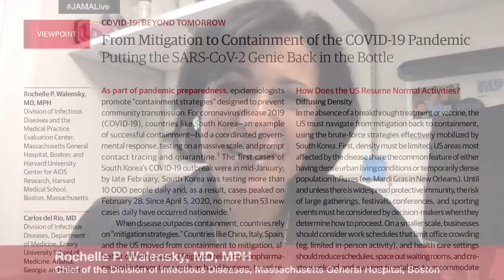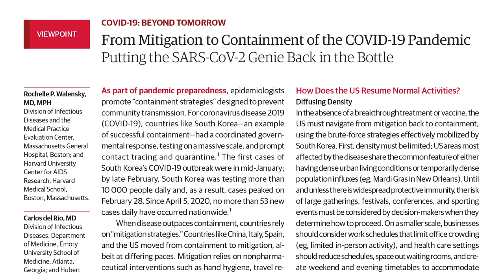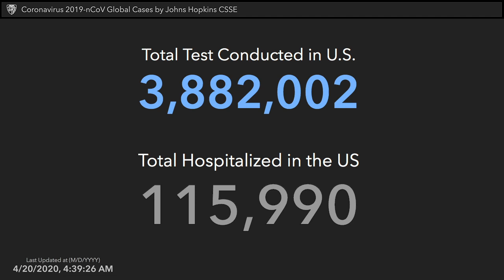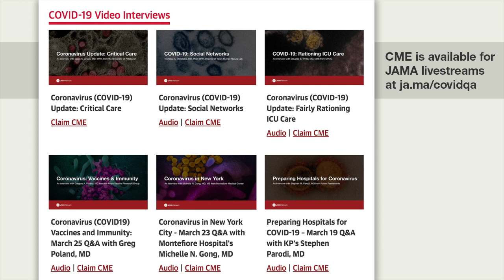Putting the Coronavirus Genie Back in the Bottle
Rochelle Walensky, MD, MPH of Harvard University discusses public health strategies and policies for lifting shelter-in-place and quarantine and for returning the U.S. to a new post-first-wave normal. Recorded on Monday April 20, 2020.

Topics discussed in this interview:
0:00 Introduction
0:35 Background on Dr Walensky and the Viewpoint that she co-authored.
1:42 What have the last few weeks been like at Massachusetts General Hospital
2:43 How long are COVID-19 patients spending on ventilators and what are their respiratory oxygen needs? Has proning helped?
4:18 Can you explain the difference between RT-PCR tests for COVID-19 and serology testing?
9:14 What do we need to do to return to normalcy over the next few weeks and months? What role does testing and contact tracing play?
14:10 Can we get to a point that testing is readily available and testing results are fast enough?
16:26 Issues around vulnerable populations and COVID-19
19:05 What does social distancing look like going forward?
21:08 Masks versus shields
23:06 Herd immunity and antibody testing - how should we be using this information? (R0 - R naught)
27:07 The amount of disease differs across the US - how do we think about testing and serology given this?
29:12 What will travel look like?
30:27 Will coronavirus infections wane with warmer weather in the summer?
32:30 Do you think COVID-19 will be have more like the flu or more like SARS?
34:03 Testing sensitivity
36:28 Spread by droplets and aerosolization
38:15 Does R0 change over time?
39:09 How long should immunity last?
39:41 Vaccine development
41:14 Therapies for COVID-19